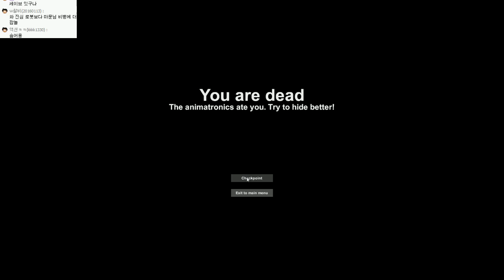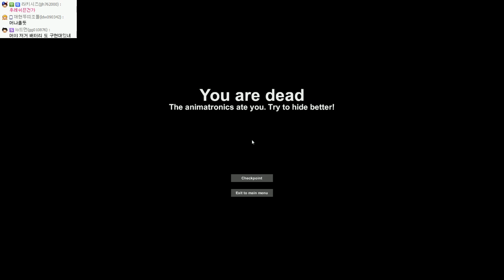케이스 애니매트로닉스 | 프레디피자가게 팬메이드 장난없는 공포게임 | #05 - by조마문